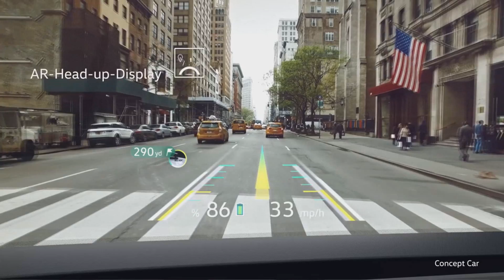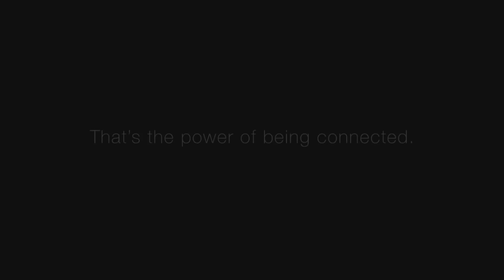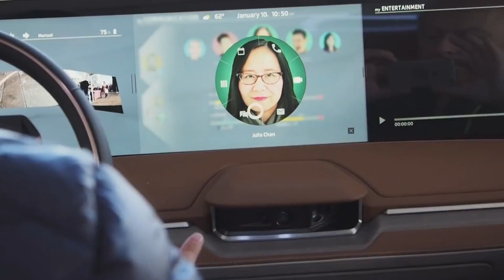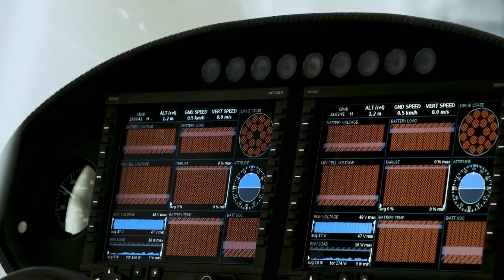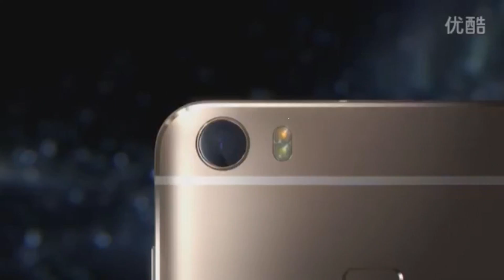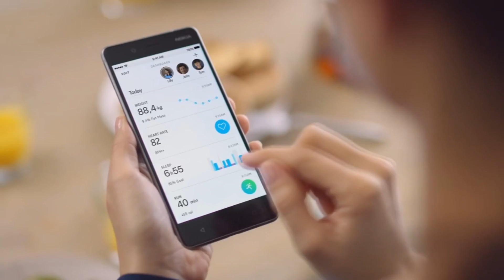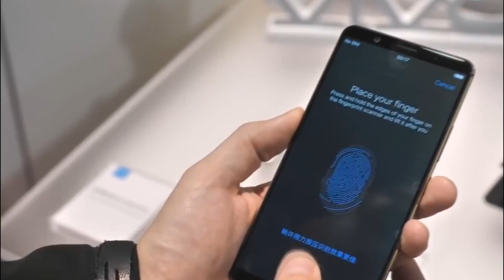ТОП Лучшие новинки электроники и техники CES 2018 году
Это самые крутые гаджеты с выставки CES 2018!
Технологический год традиционно открывает выставка потребительской электроники Consumer Electronic Show (CES). Она – о том, чем будет жить мир высоких технологий до следующего Нового года. Рассказываем о самых прорывных анонсах CES 2018.
CES 2018
Традиционно мероприятие проходит в течение нескольких дней. Для производителей техно-продуктов это отличная возможность представить миру новые необычные гаджеты, смартфоны, планшеты, носимые устройства, наушники и другие полезные аксессуары и заинтересовать общественность. Давайте посмотрим, чем нам запомнится CES 2018!